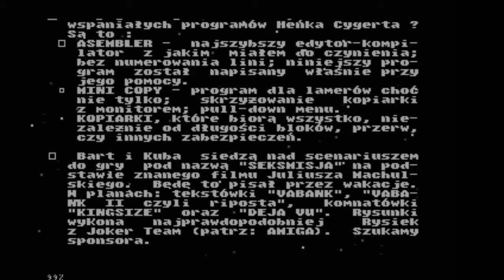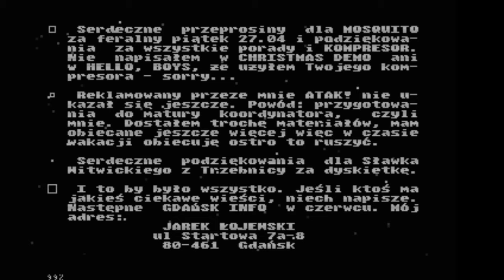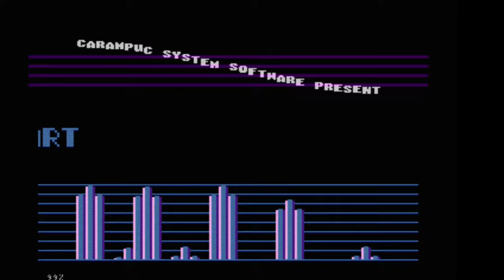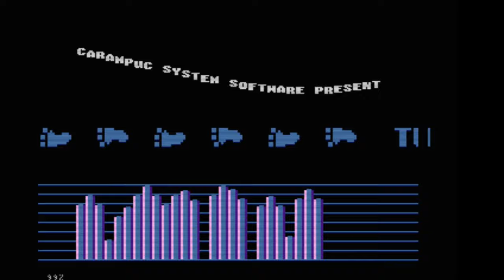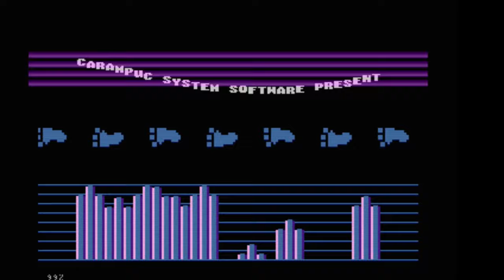EQ-DEMO - RESET demo - polskie demo dla Atari XL/XE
EQ-DEMO - polskie demo dla Atari XL/XE
Demo - II część uruchamia się przyciskiem RESET :-)